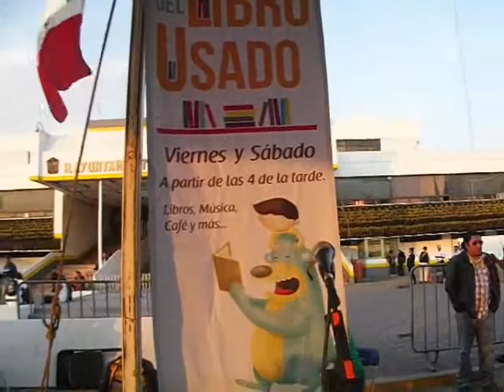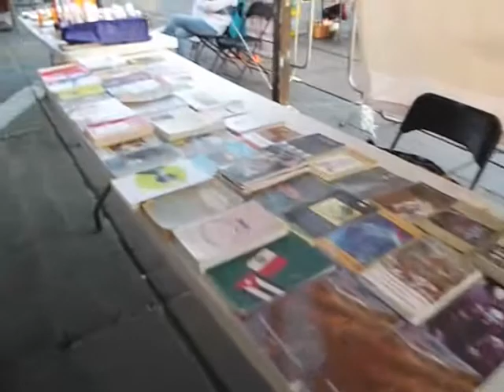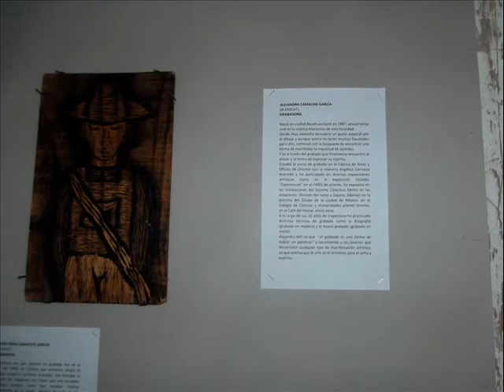tianguis del libro viejo en Neza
una divertida forma de encontrar grandes joyas literarias a un buen precio, ademas para aprovechar el tiempo familiar...

en la explanada del Palacio Municipal